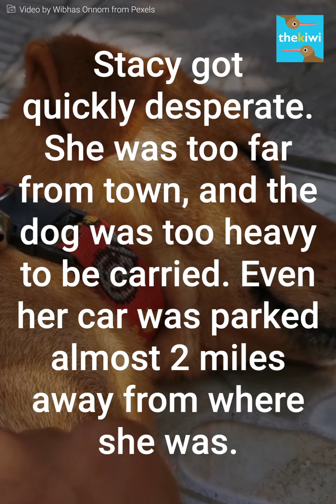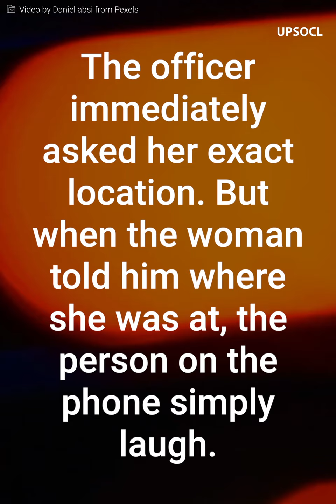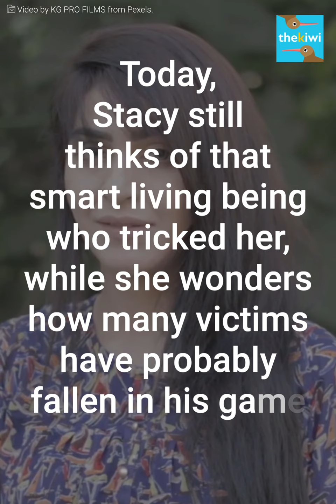Never underestimate the cleverness of animals, as you may be surprised.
This woman was jogging when she suddenly saw a dead dog laying on the side of the road. She called the police for them to help her move the poor animal, but she got a horrible reply: the officer started making fun of what she was saying...